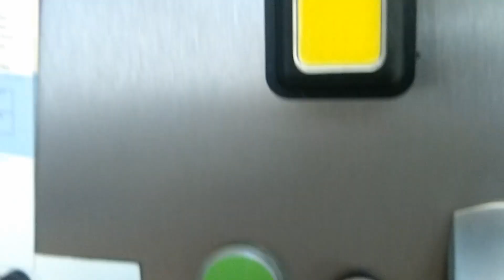Pocket Keychain LED COB Small Flashlight Rechargeable Mini Flashlight, Update power button shifted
➤ Amazon USA